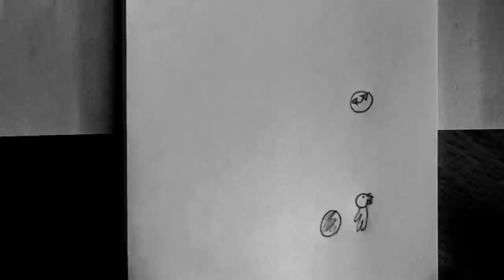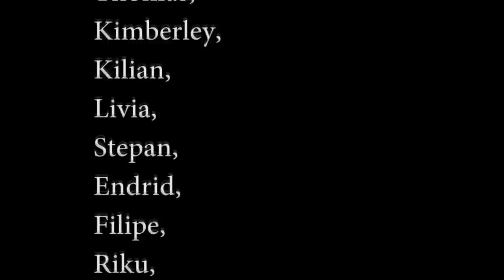21ème festival vidéo: "Le cauchemar prend vie"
Prix spécial du jury, Prix spécial Festival Animatou et Prix spécial RTS. Cycle d'orientation de la Golette.